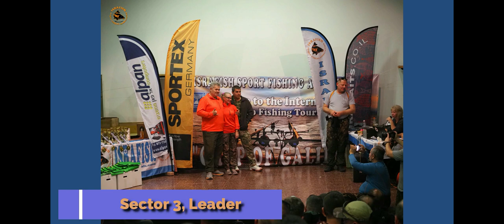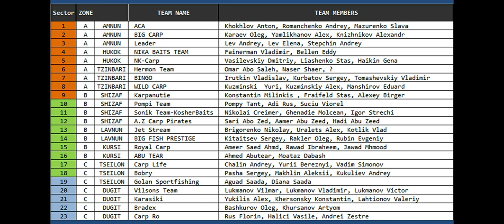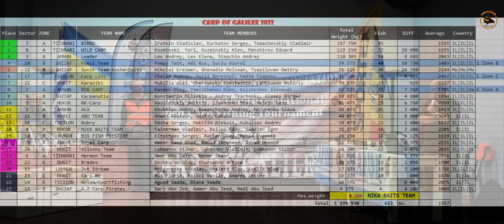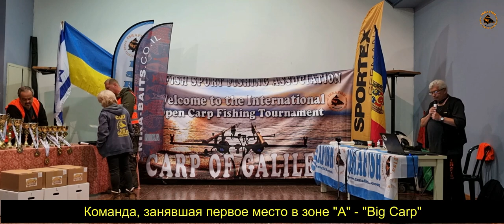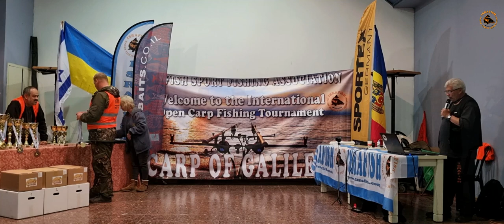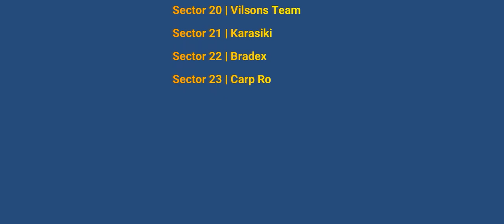"Carp of Galilee 2022", нарезка (Russian)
Галилейский Карп 2022, компиляция из собранных видео и фото моментов прошедшего турнира.